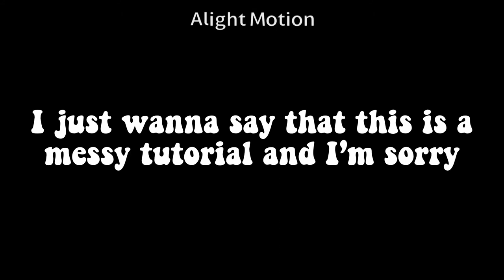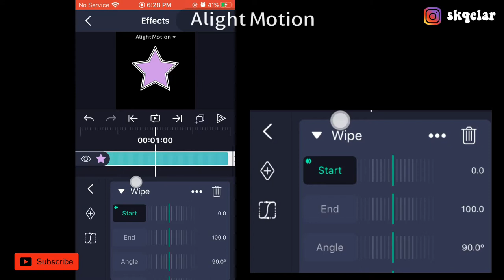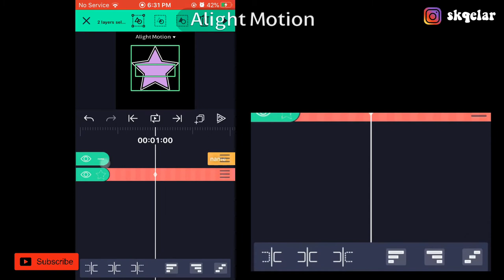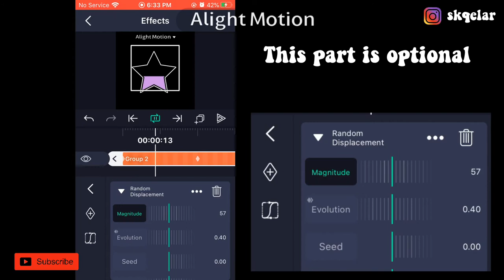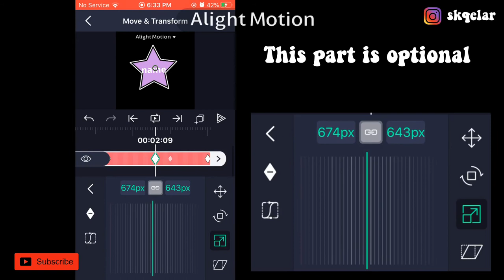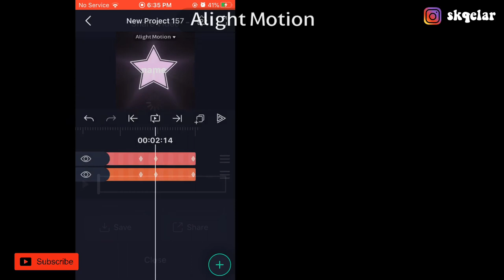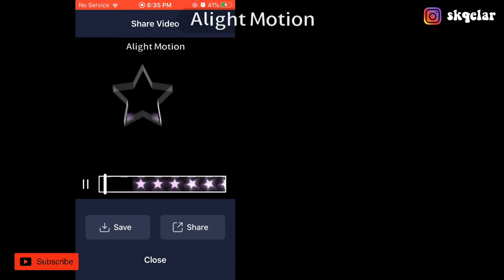How to Make a FREE Grp Logo on Alight Motion 2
Hey guys! Sorry that I haven’t been posting! I hope this grp logo make it up to my absence! Today’s tut is on a grp logo with the NEW UPDATE! I hope you all enjoyed it.
Socials:
instagram | skqelar (used to be gxldengrp)